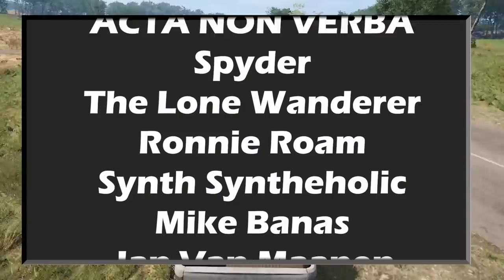SCUM 0.4 - D4 Airbase... A Journey back to an old Enemy - Singleplayer - Ep45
Welcome back to another episode on the series! Today we head back to an old Enemy... D4 Airbase and it doesn't disappoint... We end up dying. Today we find some more weapons, infact we find so many AK's it starts to scare me. We find an excellent quality MP5 SD which I happily trade for my MP5K and we continue with our push into the base. This will be a 2 or maybe 3 parter, so stick around!

Want to check out all of my content in one place along with where you can find out more about myself? Check my website out!

Cheers lads,
Mr Feudal.